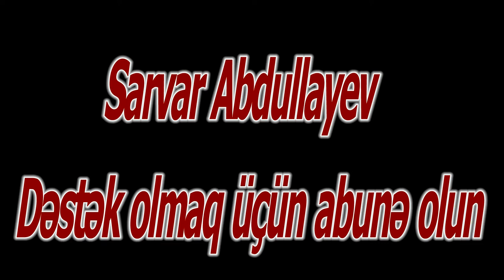Spinner - stres carxi bele duzeldilir (how it is made)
как это сделано

Bu avadanlıq vasitəsilə bir neçə dəqiqəyə stres çarxı hazırlamaq mümkündür. Aparat 3 D fromasında daxil edilmiş fotonun informasiyalarına uyğun olaraq plastik naqili əridir və eyni formada fiquru hazırlayır. Cihaz vasitəsilə 10-larla müxtəlif fiqur hazırlamaq mümkündür. Videonun sonunda görəcəyiniz fiqurların hər biri bu avadanlıq vasitəsilə hazırlanıb.